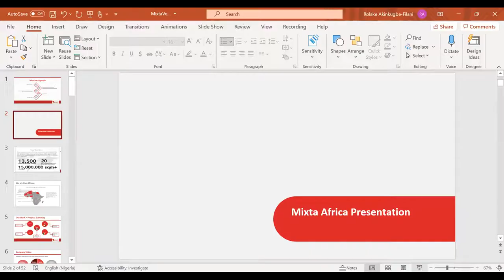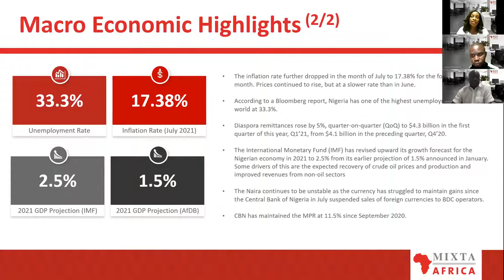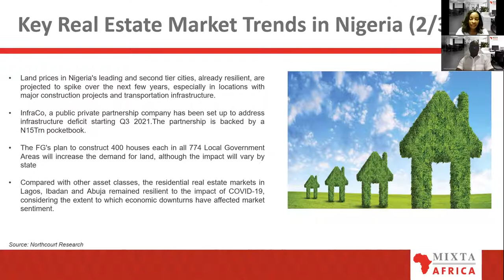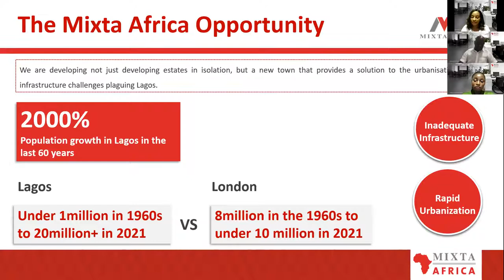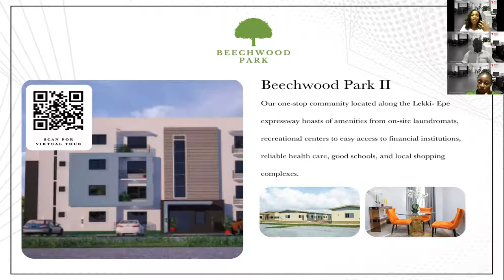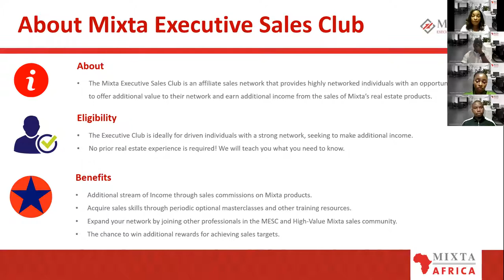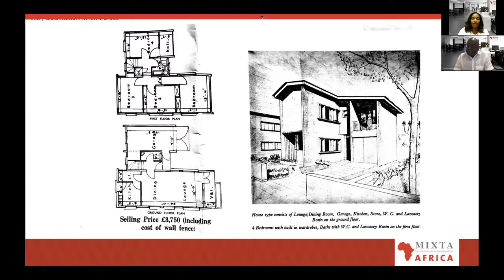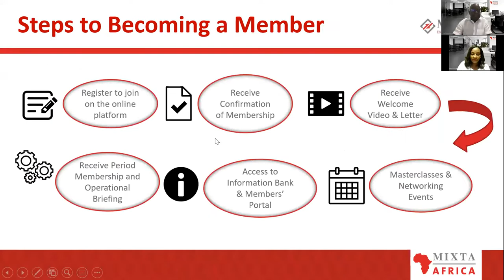How to buy a home in Nigeria from anywhere in the world.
Buying a home in Nigeria has just been made easier with Mixta Vest. The Mixta Vest platform allows Nigerians living overseas to own properties and ensure maximum safety throughout their investment decisions.